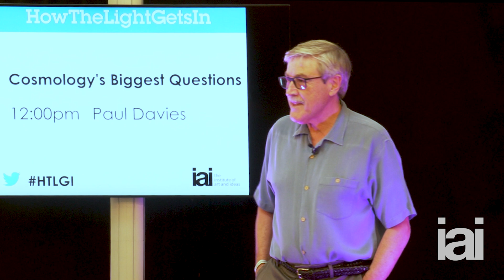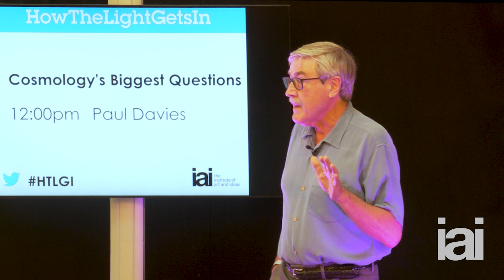Cosmology's Biggest Questions | Paul Davies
Paul Davies delves into the questions keeping cosmologists up at night.

How close are we to understanding the universe? Watch internationally-renowned physicist, and writer Paul Davies, as he opens questions up to the audience and explores how far we've come, and what questions still keep cosmologists up at night.

Paul Davies is a world-renowned physicist and best-selling author. He works on on the “big questions” of existence, ranging from the origin of the universe to the origin of life, from the nature of time to foundational questions in quantum mechanics.

To discover more talks, debates, interviews and academies with the world's leading speakers